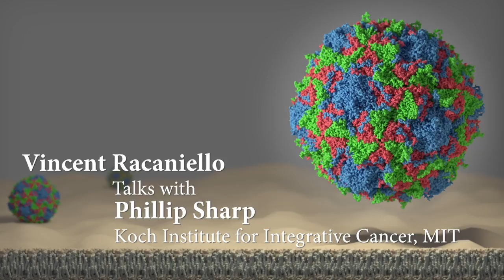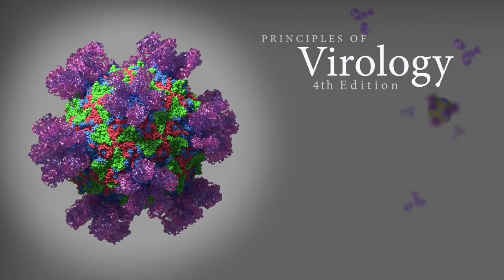Interview with Phillip Sharp, PhD, Vol 1, Ch. 10: - Principles of Virology, 4th Edition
Vincent Racaniello of the This Week in Virology podcast interviews Phillip Sharp, PhD, about his career and professional experience in the field of virology. Sharp's research interests have centered on the molecular biology of gene expression relevant to cancer and the mechanisms of RNA splicing.  His landmark achievement was the discovery of RNA splicing in 1977.  This work provided one of the first indications of the startling phenomenon of “discontinuous genes” in mammalian cells and earned Sharp the 1993 Nobel Prize in Physiology or Medicine.

This video is one of 26 video interviews with eminent virologists that are part of the supplemental material for the release of the Principles of Virology, 4th Edition, textbook published by ASM Press.

To learn more or to order a review copy please